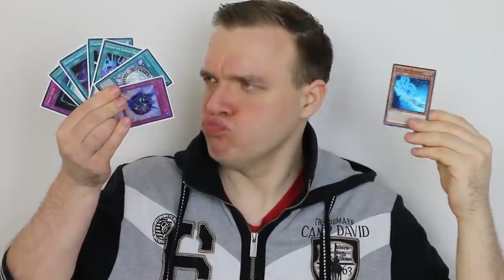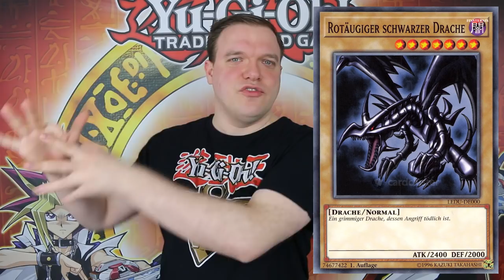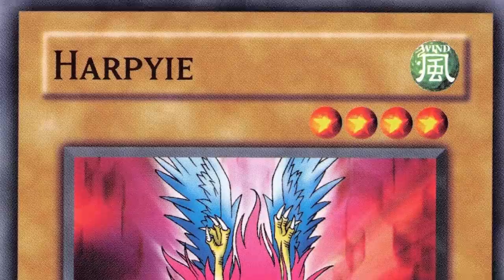Diese Yu-Gi-Oh! Karten kennt jeder! (feat. Ck-Phönix/Julioh/HerzDerKarten)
Wir stellen euch heute 4 Karten vor die JEDER kennen sollte!

Postfach:
Mathias Link
z.H. Schattenspieler
Abendstraße 15
39124 Magdeburg

►Thumbnail: Aubertin